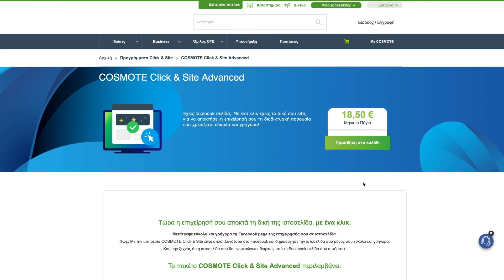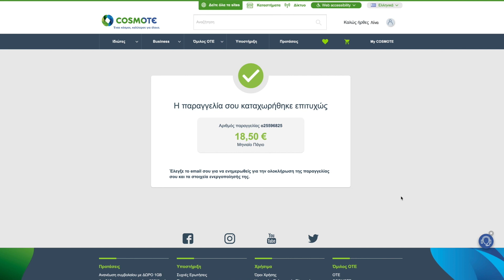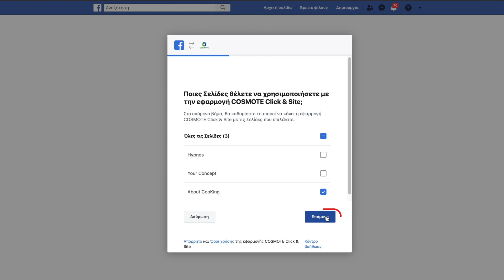Click & Site - Οδηγίες Αγοράς και Ενεργοποίησης | COSMOTE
Έλα να δούμε μαζί βήμα – βήμα πως μπορείς να αγοράσεις και να ενεργοποιήσεις την υπηρεσία COSMOTE Click & Site.